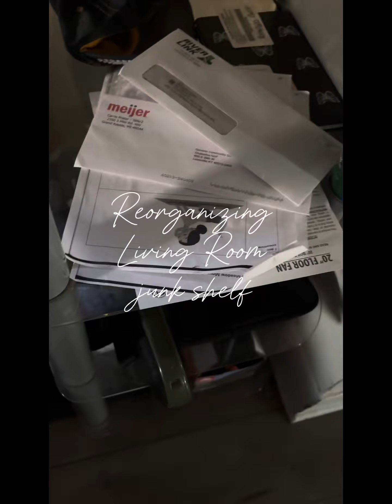ASMR CLEAN | Cleaning my Non - Aesthetic Home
POV CLEANING MY NON-AESTHETIC HOME! @Shirle’tha said I should make more content like this so here I go!  I have a super big family of 8.